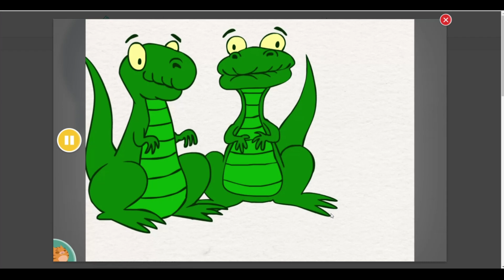EDUCATION - Learning Video 006 - Sorting-Same & Different Song , Cocoa Color Sorting